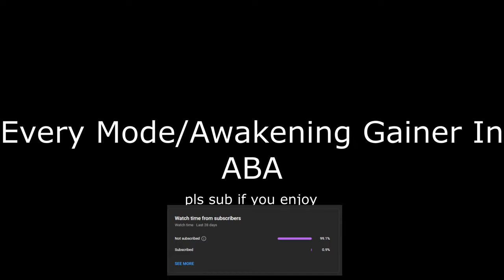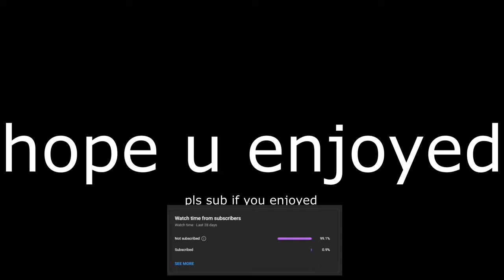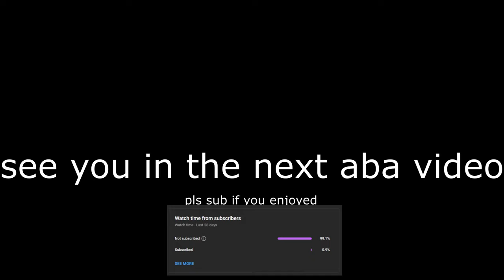[ABA] Every Mode/Awakening Gainer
0:00 Intro
0:15 Cough Blood
0:31 Mako
0:44 Chuuni-charge
0:59 Steal
1:11 Bossu?
1:26 Deep Sleep
1:33 Awakening Pad
1:46 Outro